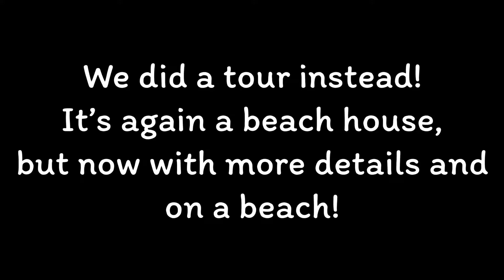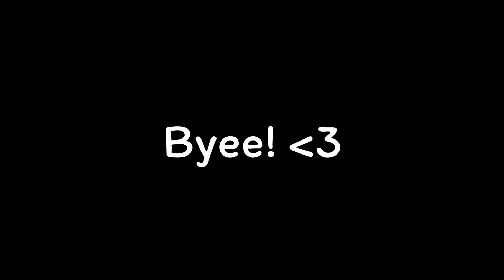Bloxburg | Beach House Tour #2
Hey! This is another Bloxburg video! Again a beach house lol. :D